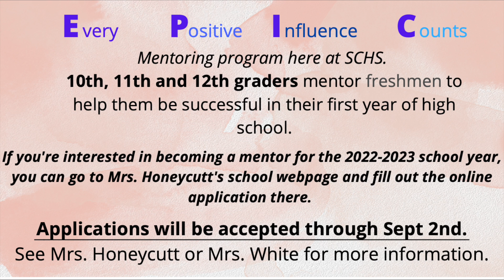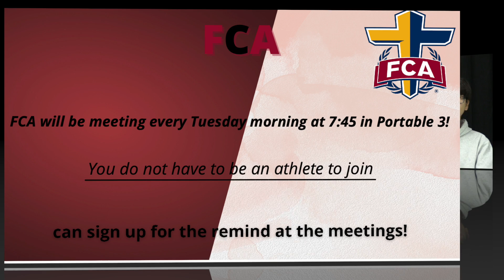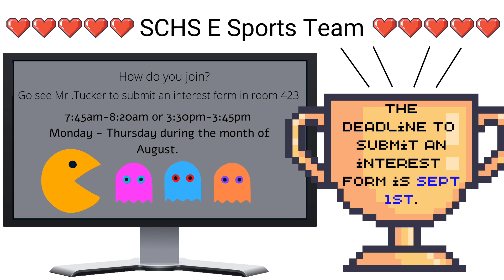SCTV's Today at The Creek #300 8-30-2022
Stewarts Creek Television presents the 300th episode of SCTV's Today at The Creek. Special Thanks for The Staff, Administration, Students, Parents and most of all the Countless Student Producers who made this show happen. We have came a long way in a short time, but couldn't do it without the support of so many.